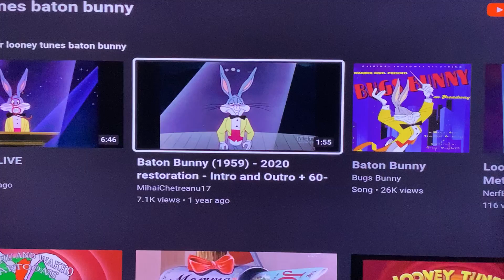Baton Bunny (1959) Restored Opening [HMAX Print]